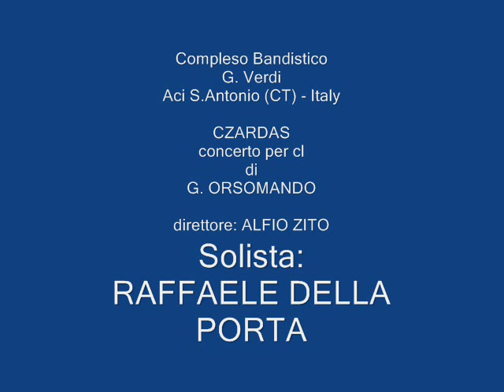CZARDAS di G. ORSOMANDO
Concerto per clarinetto e banda eseguito dal Complesso Bandistico G.Verdi Aci S.Antonio (CT) - Italy - solista: Raffaele Della Porta direttore: ALFIO ZITO